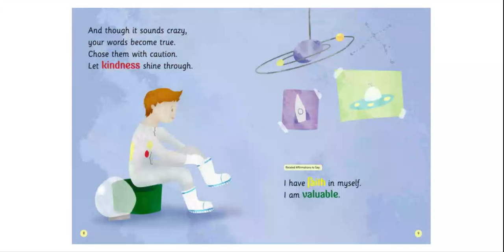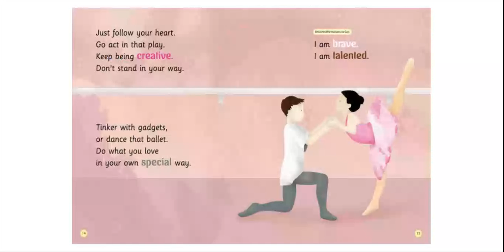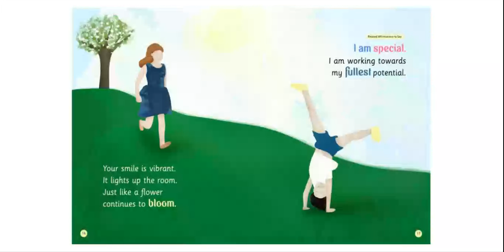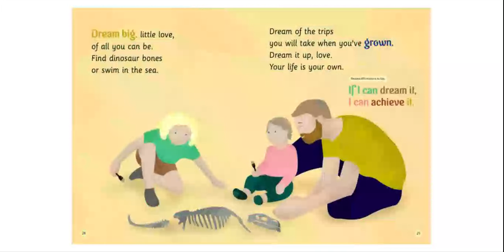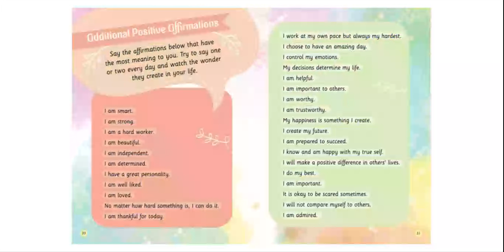"The Wonder of My Words"